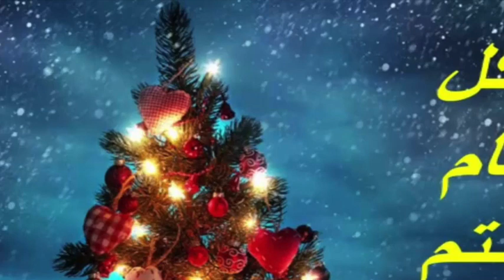موعظة عيد رأس السنة - عيد الختانة 2021